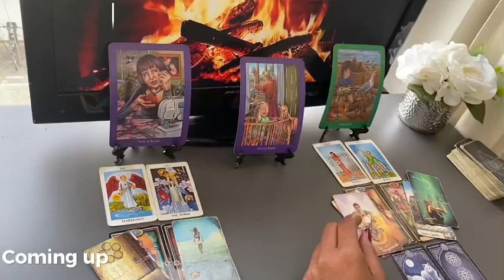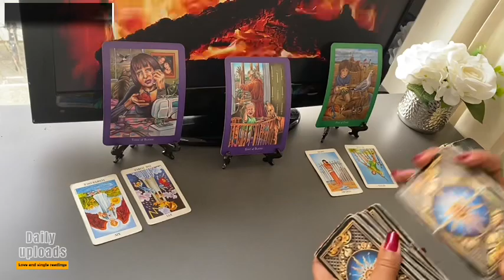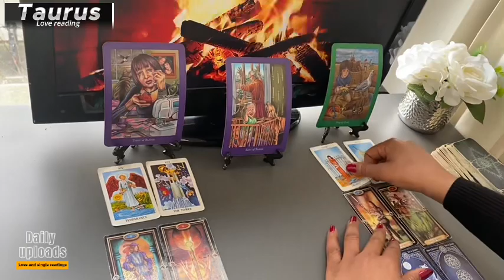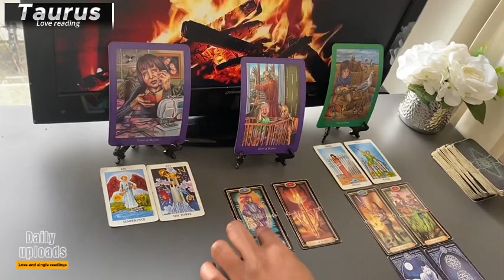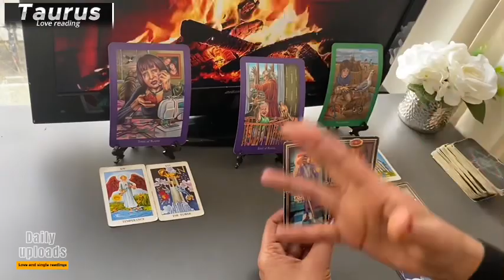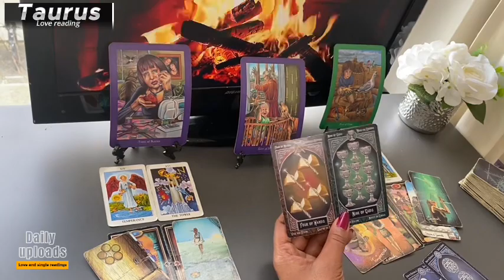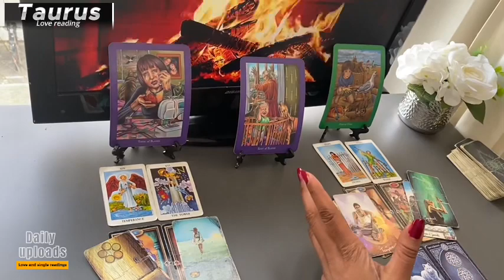TAURUS MARCH ❤️ They Are Ready To Battle To Get You..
1:52 TAURUS Love Tarot MARCH 2024 Start of TAURUS Love Tarot Reading

Monday Scorpio/Aquarius
Tuesday Gemini/Libra
Wednesday Pisces/Capricorn
Thursday Cancer/Virgo
Friday Sagittarius/Taurus
Saturday Leo/Aries